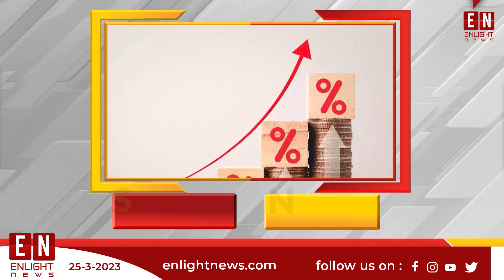ഇന്നസെന്റിന്റെ ആരോഗ്യനില ഗുരുതരമായി തുടരുന്നു | Enlight News